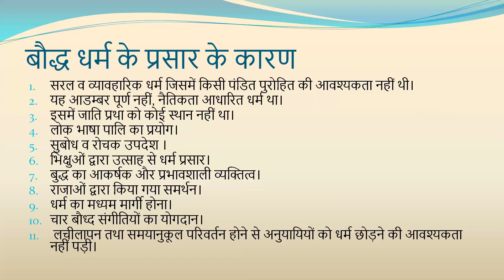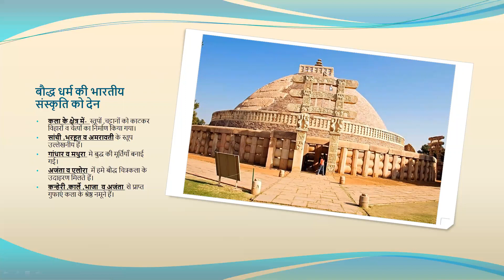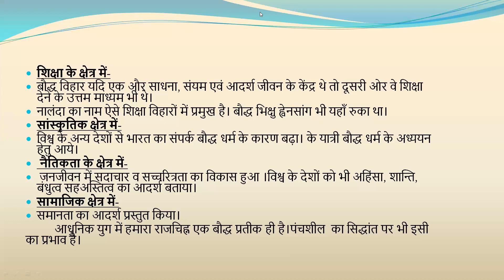Boddh Dharm PART 4